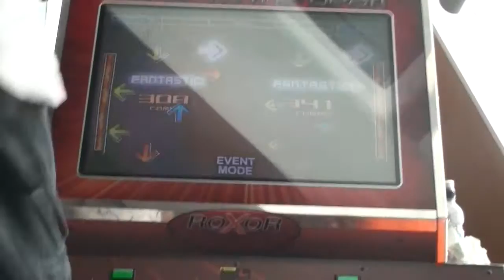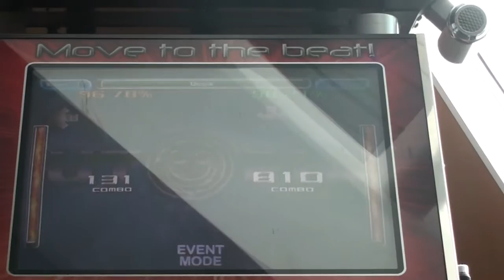[MGI on the Boat 2009] Elmoi vs Wister (Utopia)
MGI on the Boat 2009 / European double-elimination ITG official & custom tournament / Calais-Dover, France-England / 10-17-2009

Elmoi vs Wister Match Random : Utopia